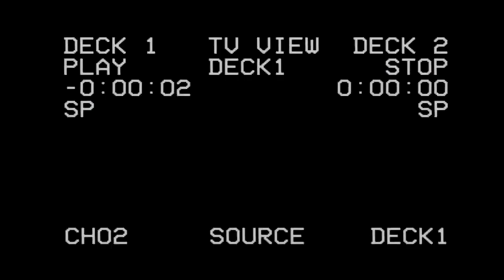Blue Ridge Outlaw Late Model Feature - Lancaster Motor Speedway 4/16/22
A huge thank you to Montgomery Towing for sponsoring my videos and content from this weekend. Be sure to call them 24/7 for all of your towing needs!